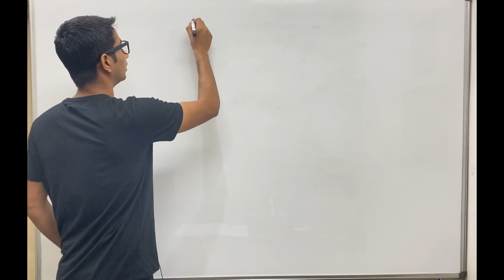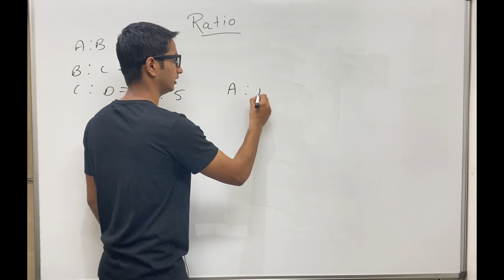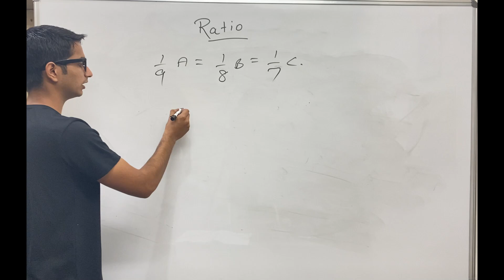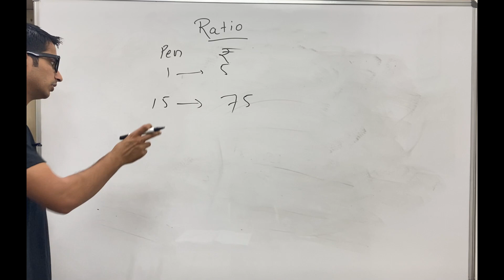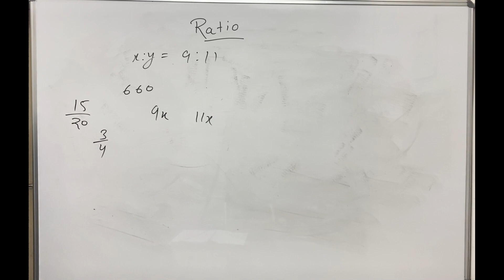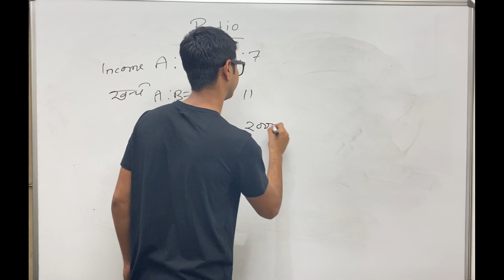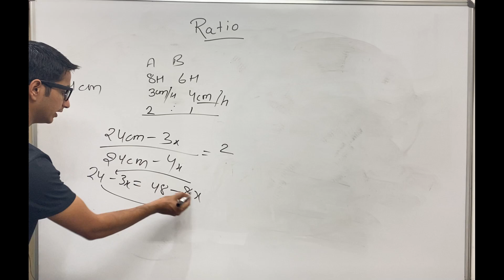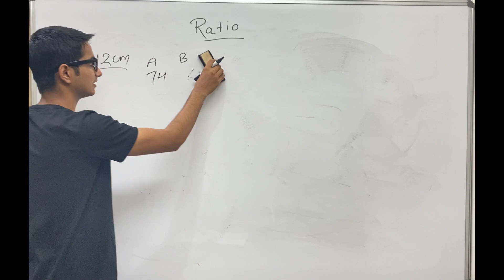Ratio & Proportion By Bhupender Sir For Coast Guard Airforce Y & Navy MR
Join My Today's Free Special Live Class ( Use Unlock Code 'INDIAN' to watch Class for free)

General Science For Navy MR & Coast Guard Exams , Use Unlock Code - "INDIAN"